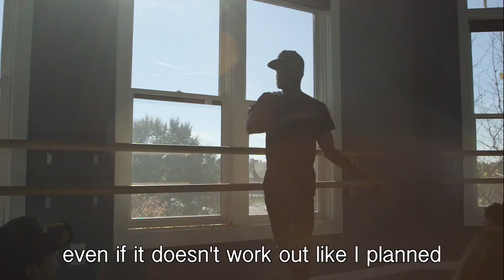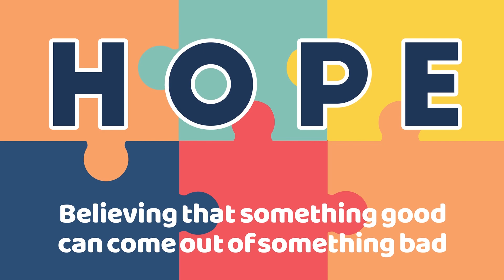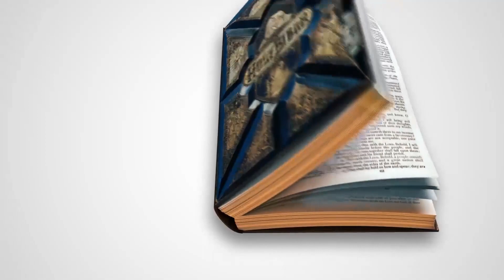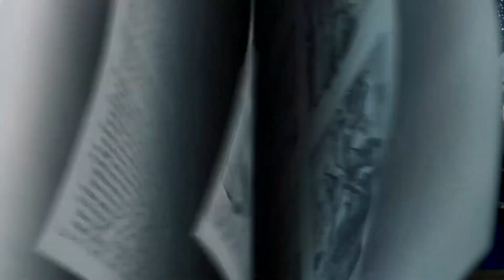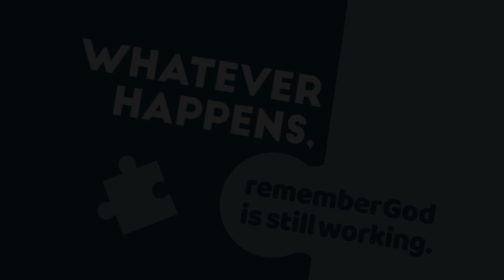Is God Still Working? | The Story of Palm Sunday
God’s people had waited for generations for God to send the Messiah. They were overwhelmed when Jesus made His triumphal entry into Jerusalem. God kept His promise. The mission to save the world was happening. Of course, this didn’t happen exactly how they expected, but God was still working and up to something bigger than they could ever imagine!